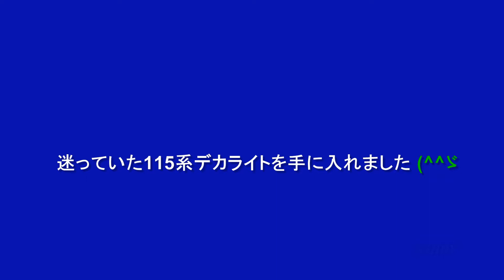【リミッター解除】急カーブ R370 入線可能に トミックス クモニ83 （T車） R490も渡る!!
トミックスの113系が再販になるとの情報が。急いででんてつ工房の115系のデカライトを手に入れました。迷っていたのですが、決断しました。
そこで同じ湘南色のクモニを久しぶりに走らせました。すると、脱線。

ダブルダブルクロスから外側にずらし、ずらしダブルダブルクロスとなりました。すでに1畳からはみ出していたのですが、今回は床工事の時の端材を使い、大々的にはみ出しました。外側にもう一線増設です。